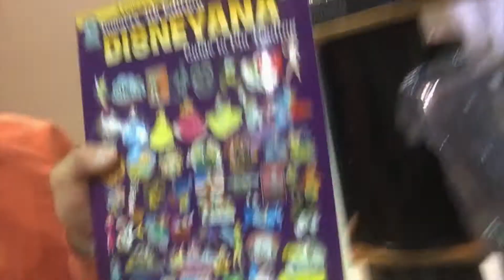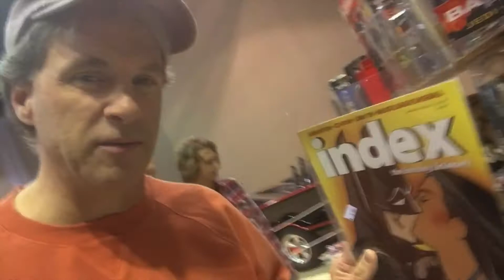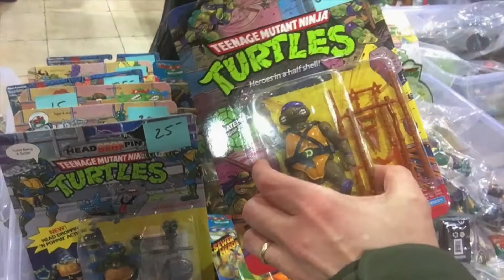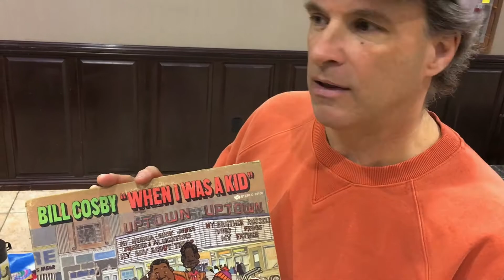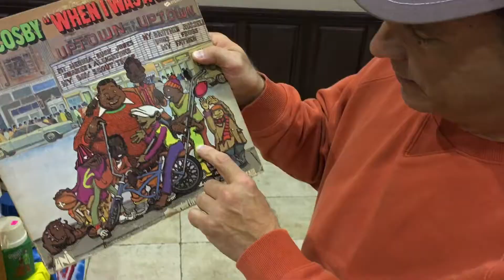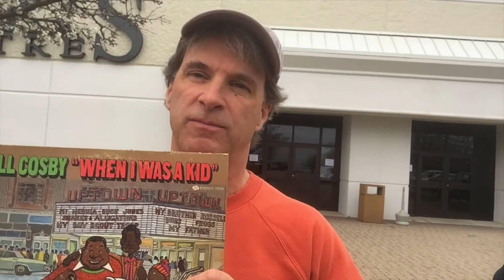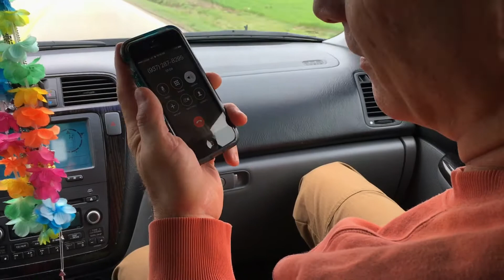Shooting guns at the range!!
OTHER SERIES OF MINE YOU MIGHT BE INTERESTED IN-